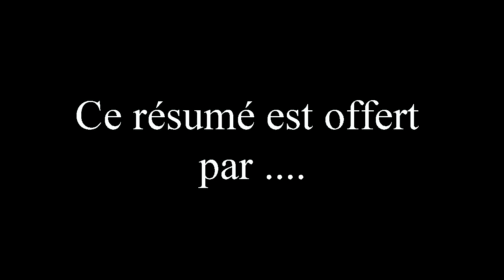U17 IC CROIX - OLYMPIQUE GRANDE SYNTHE